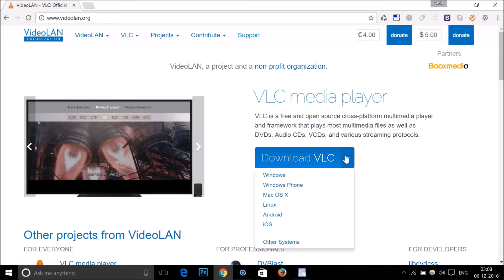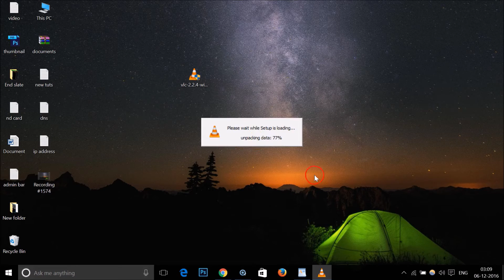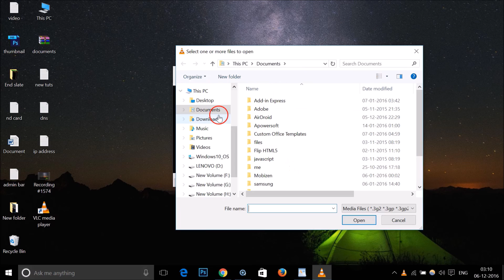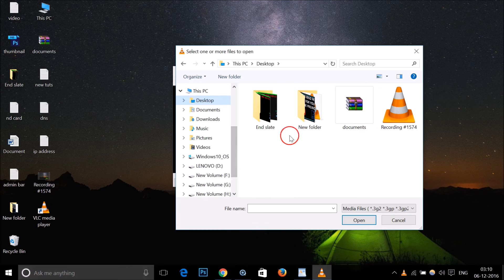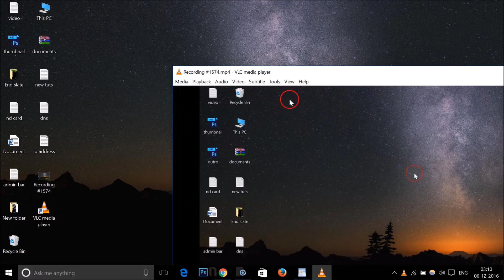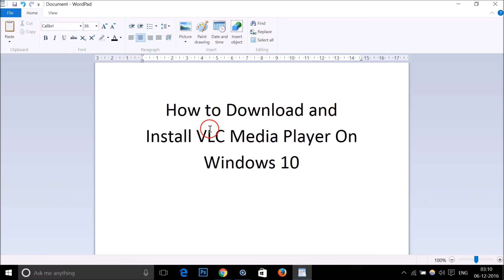How To Download and Install VLC Media Player On Windows 10 ?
Step 2: Download VLC Media Player for Windows .

Step 3: Double click on the setup file and follow the Wizard to Install it .

Step 4: When it's done installing ,Click on "Media" at the Menu and Choose a file location to play your Media .